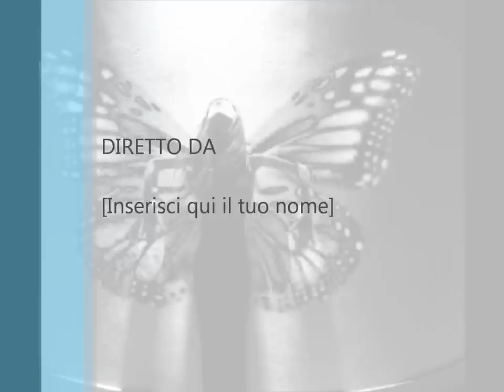DIRGE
Collage di foto per "A DIRGE", brano cantato da me (julia)
_________________***ENJOY***___________________________